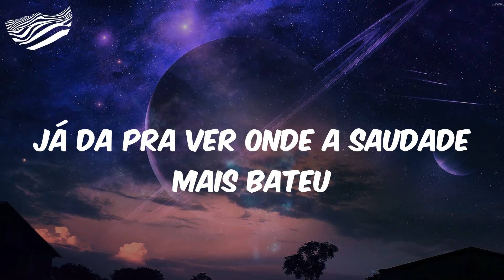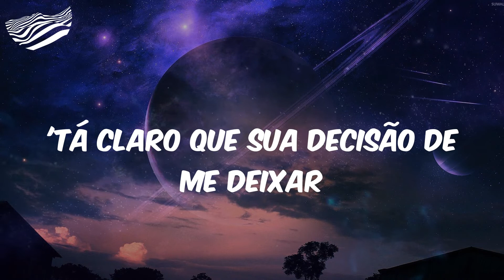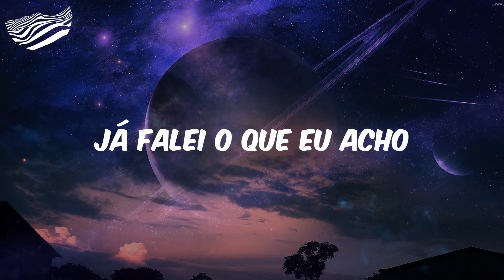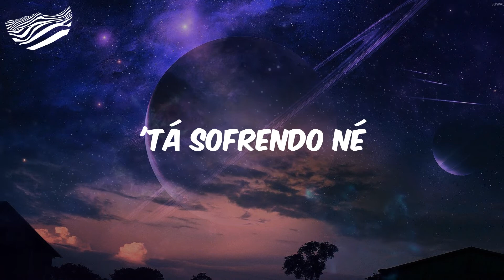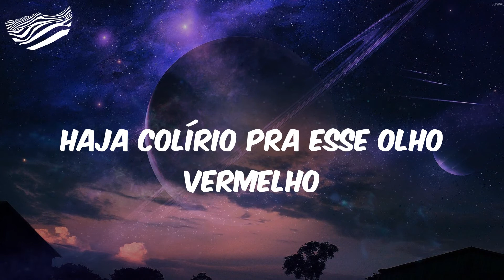(Letra) Guilherme & Benuto - Haja Colírio (feat. Hugo & Guilherme) - Ao Vivo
Letra Haja Colírio- Ao Vivo
A historia é mais ou menos assim, ó
Já da pra ver onde a saudade mais bateu
Esse sorriso engana seu feed não eu
'Tá claro que sua decisão de me deixar
Te afundou pra baixo
Já falei o que eu acho
Você prometeu, prometeu, prometeu
Se perdeu nas promessas
As coisas que sua boca fala
Seu coração contesta
Bebidas, noitadas, ficadas erradas
Hugo & Guilherme
Haja colírio pra esse olho vermelho
'Cê chorou o mês inteiro
Haja copo pra esconder sua expressão de desespero
'Tá sofrendo né
Nega não, 'tá sim
E vai piorar se não voltar ligeiro pra mim
'Tá sofrendo né
Guilherme & Benuto
Hugo & Guilherme
Oh menino
'Tá bonito
Seu coração contesta
Bebidas, noitadas, ficadas erradas (vem)
'Tá sofrendo né
'Tá sofrendo né
'Tá sofrendo né
Vai piorar demais
Hugo & Guilherme e Guilherme & Benuto
Obrigado
Esse encontro não poderia deixar de existir